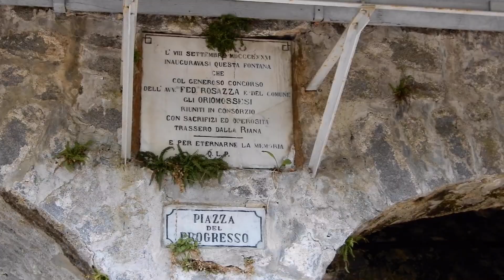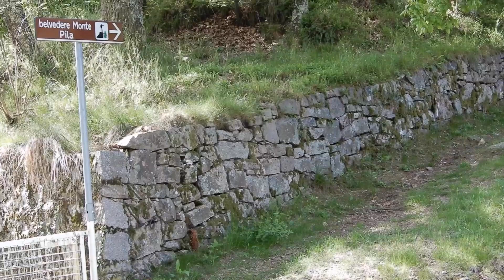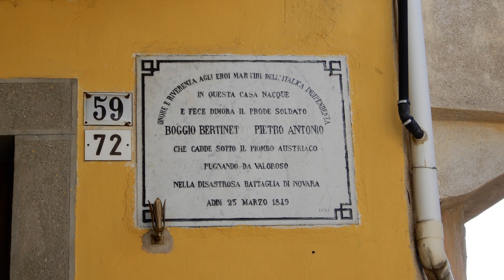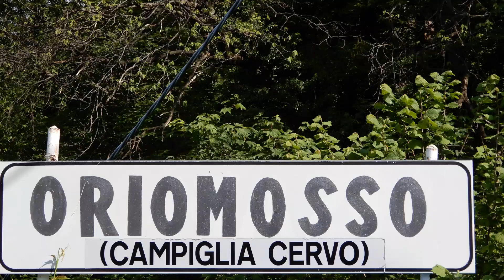ORIOMOSSO. Un borgo tutto da scoprire !!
Oriomosso è una frazione di Campiglia Cervo. Abbarbicata sul fianco della montagna è splendidamente esposta verso la pianura e sempre soleggiata.
Un mini tour alla scoperta dei suoi angoli più suggestivi.